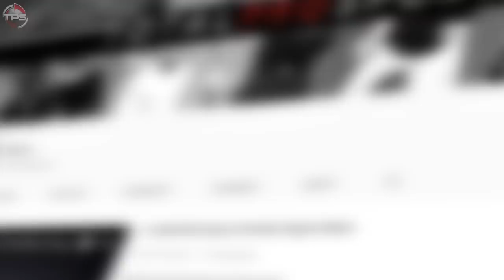One Reason Why Your Favorite MLB Team COULD Win The 2019 World Series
Here we go folks. Another year of America’s pastime, and boy, does 2019 have a chance to be one of the greatest MLB seasons ever!

This year, it looks like there will be more parity than ever before. Superstars like Paul Goldschmidt, Bryce Harper and Manny Machado changed uniforms. The next wave of MLB superstars are about to arrive, led by the Toronto Blue Jays’ Vladimir Guerrero Jr.

And here’s the fun thing: All 30 teams have at least a glimmer of hope in winning the World Series. Don’t believe us? Well, you better keep watching then.

Today we present One Reason Why Your Favorite MLB Team WILL Win the World Series in 2019.